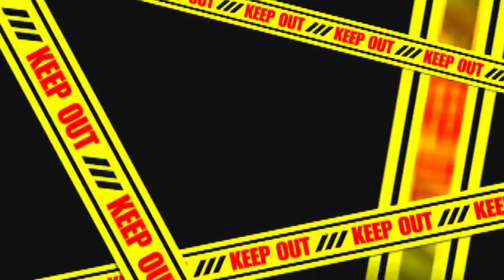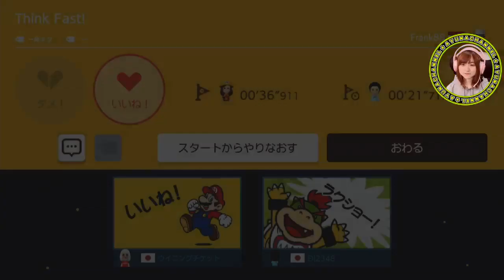はまってぬけれなくなりました【スーパーマリオメーカー２】Part 54